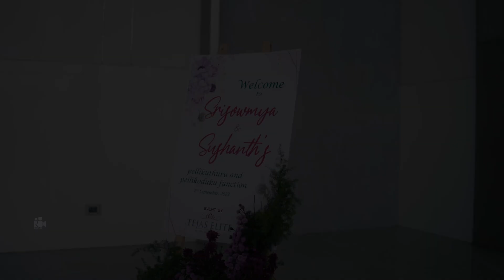Sowmya & Shushanth A Rockline Wedding Film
Sowmya & Shushanth
A Rockline Wedding Film

cinematography  Bashi Shaik
Editor  Pavan